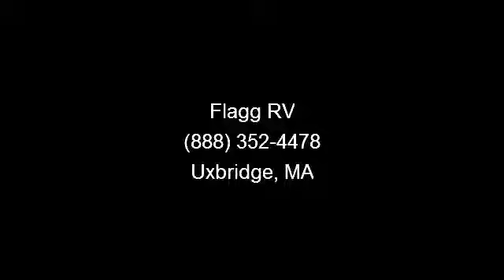2004 Pilgrim Open Road - Flagg RV - Uxbridge, MA 01569